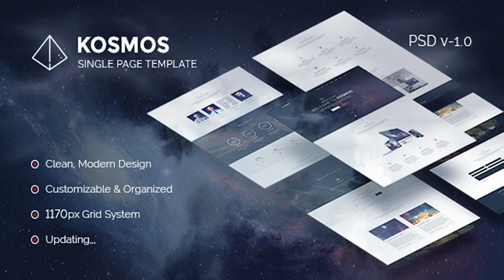Kosmos - Single Page PSD Template | Themeforest Website Templates and Themes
Kosmos is creative psd template with very clean style and lot of unique and useful features. Template for creative people and apps, agency, business, who are looking for slick and professional look.The PSD files are fully layered and easily customizable. This one will be an amazing choice! Template Features: Unique and Modern Style. 1 Stunning Perfect Pixel / Detail Layered PSD. Based on 1170px Grid System Super Clear and Clean Layout. Awesome and Creative Design. Easily customizable Photoshop files. Every page is fully layered and organized with proper names. Strange and unique interface, streamlined and impressive. Pixel Perfect. Fully Customizable. Free Google Fonts. Retina Ready. Free Font Based Icons. Great Support. Easy to find the files name, folder, layers, goups. And many more… Groups: Top Bar Home About Team Skills Numbers Services Works Testimonials Sign Up Blog Clients Contact Footer Fonts Used: Raleway Poppins Icons Used: Font Awesome Images Used: Fotolia Pixeden Please Note: All images are just used for Preview Purpose Only. They are not part of the template and NOT included in the final purchase files.
 Last Update 19 November 16 Created 19 November 16 High Resolution Yes Layered Yes Graphics Files Included Photoshop PSD Minimum Adobe CS Version CS Pixel Dimensions 1920x11289 Tags agency, black, business, corporate, creative, darkblue, layered, minimal design, multi purpose, one page, parallax, portfolio, simple, white

download Kosmos - Single Page PSD Template | Themeforest Website Templates and Themes